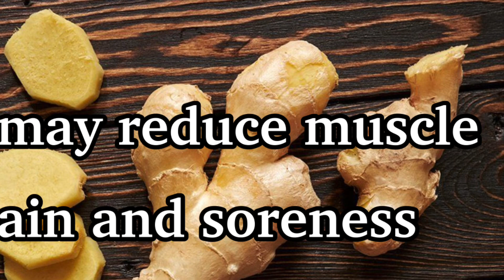Herbal tea for weight loss/reduce belly fat/ওজন কমানোর/পেটের চবি্ কমানোর জন্য হারবাল চা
Ingredients:
Ginger 200g
Star anise 2 pieces
If you like it u can add
Lemon 🍋 juice & honey with tea 🍵

একদিন বানিয়ে তিনদিন পান করতে হবে ,sorry আমি বলতে ভুলে গেছি

Drink it in empty stomach